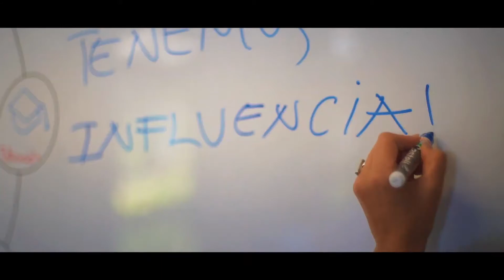Todos tenemos influencia - CGL